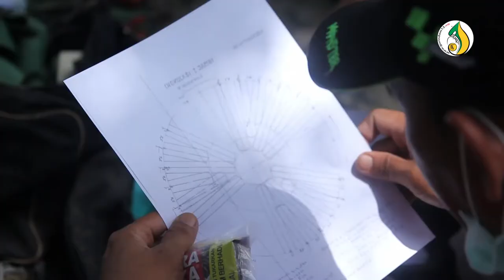Peningkatan Kualitas Hutan Non Kayu Gaharu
Bangkinang|Gurindam12.co-Gaharu Merupakan Hasil Non Kayu yang dikembangkan melalui formula, untuk meningkatkan kualitas Gaharu sendiri. Tanaman ini merupakan komuditi ekspor berkualitas tinggi dikarenakan gaharu menjadi bahan utama pembuatan Minyak Wangi atau Aroma Terapi, namun kuantitas petani Gaharu indonesia sangatlah sedikit...